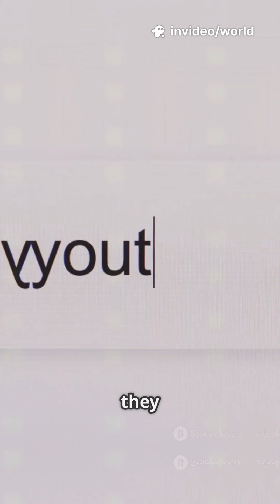"China’s Internet Is NOT What You Think 🚫📱"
What if your internet had no Google, no YouTube, no Instagram… and everything you said online could be censored or monitored?

Welcome to China’s Great Firewall — one of the most powerful censorship systems in the world.

In this short video, we break down how it works, what Gen Z in China is doing to fight back, and why this digital wall matters to you.

🌐 The internet isn’t the same everywhere. Let’s talk about it.